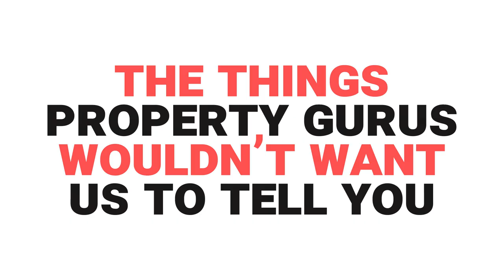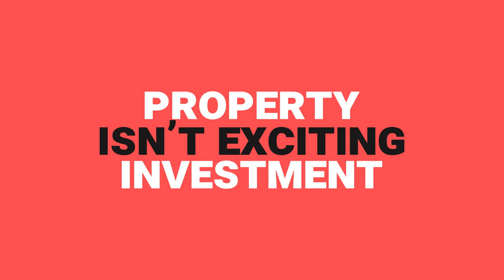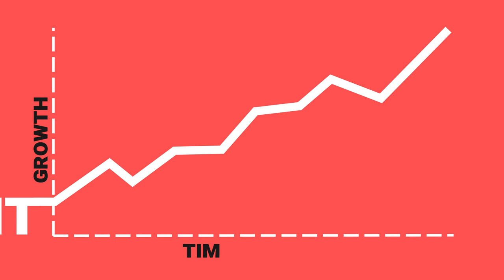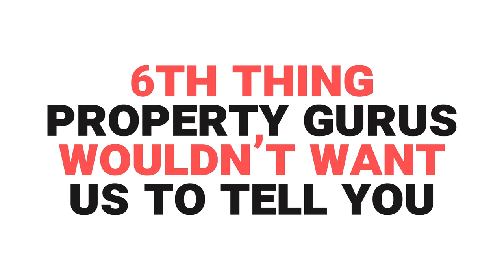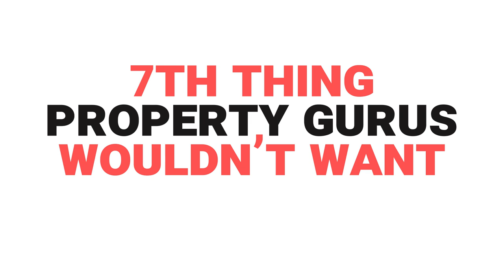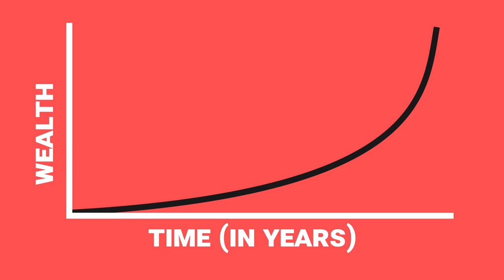8 things that property gurus DON’T want us to tell you | Property Hub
This is the video that property gurus don’t want you to watch.

Did you know that most property ‘gurus’ make more money from selling courses than they do from property?

On today’s video, Rob & Rob are dishing out all the secrets that these so-called property ‘gurus’ don’t want you to know.

So sit back, watch the video, and prepare for a quick crash course on what you’re likely to hear versus the actual truth about property investment.

And if you’re looking for the link to our ‘no money down deals’ video, you can find that